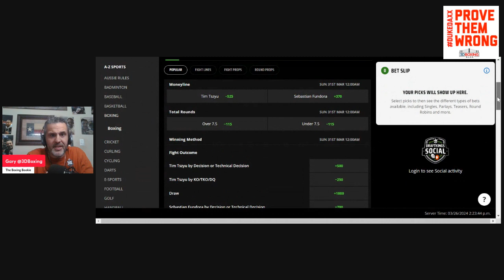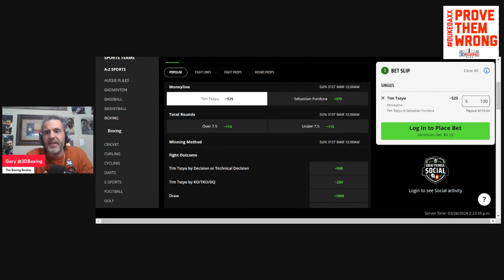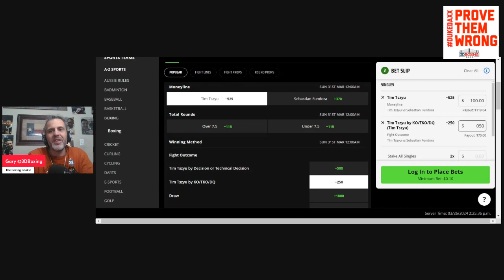MAKE MONEY w/ the Boxing Bookie on Tim Tszyu vs Sebastian Fundora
BRING DOWN THE HOUSE!! MAKE MONEY w/ the Boxing Bookie on Tim Tszyu vs Sebastian Fundora